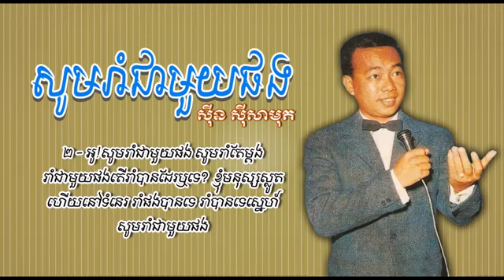សូមរាំជាមួយផង ស៊ីន ស៊ីសាមុត Som Rom Cheamuoy Phang Sinn Sisamouth , Best Collection Old Song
សូមរាំជាមួយផង   ស៊ីន ស៊ីសាមុត   Som Rom Cheamuoy Phang   Sinn Sisamouth , Best Collection Old Songs